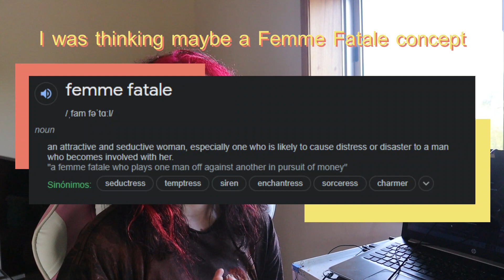reacting to TWICE - Talk That Talk | I like the talk we're having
Hello! Here we are! Reacting to Twice! I hope you guys like it!

YESSTYLE CODE: PRINCESS10 for a discount, and I make a commission!

love you ╰(*´︶`*)╯♡
爱大家  ♡( ◡‿◡ )